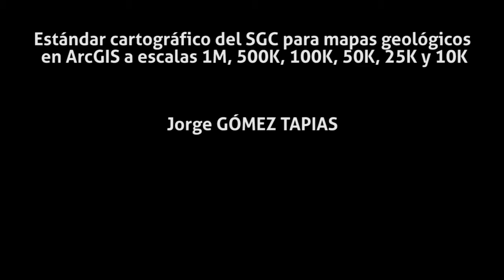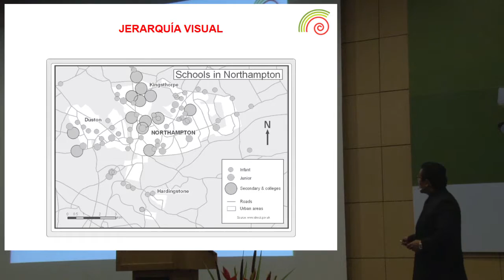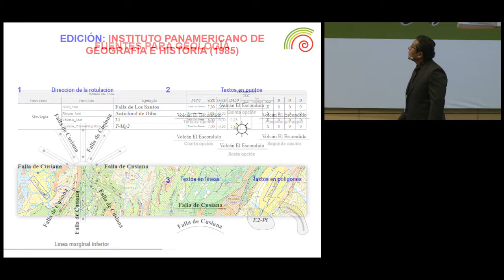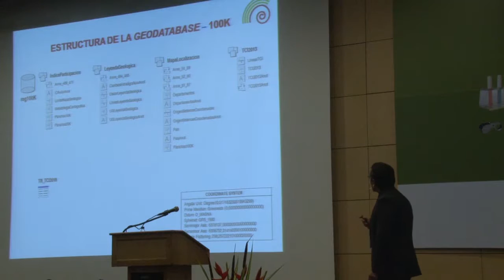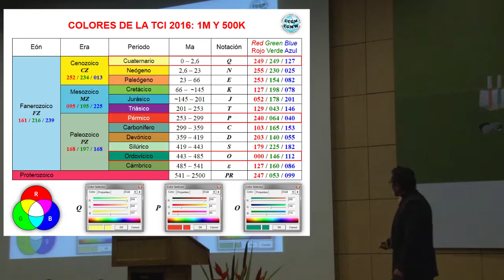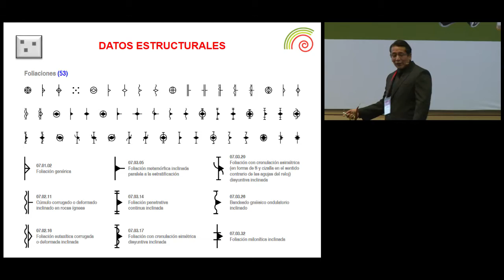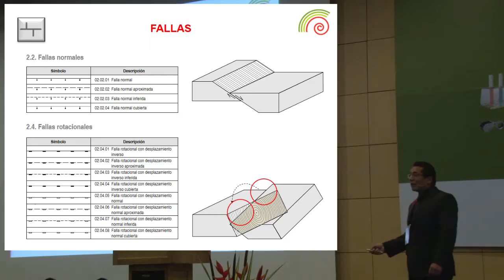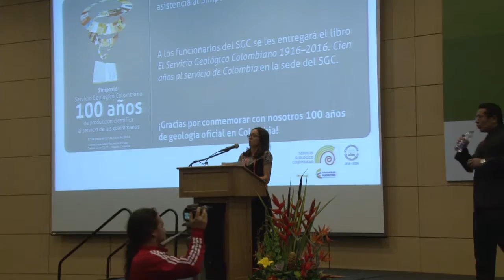Estándar cartográfico del SGC para mapas geológicos en ArcGIS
Simposio Servicio Geológico Colombiano: 100 años de producción científica al servicio de los colombianos

Día 4. Jueves 30 de junio de 2016

Jorge GÓMEZ TAPIAS
Coordinador del Grupo Mapa Geológico de Colombia del Servicio Geológico Colombiano
Conferencia: Estándar cartográfico del SGC para mapas geológicos en ArcGIS a escalas 1M, 500K, 100K, 50K, 25K y 10K